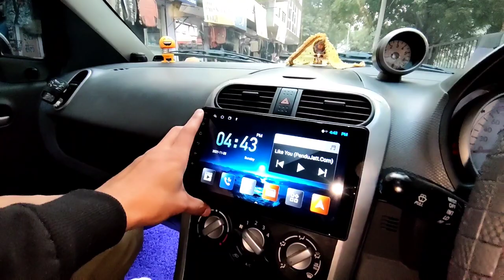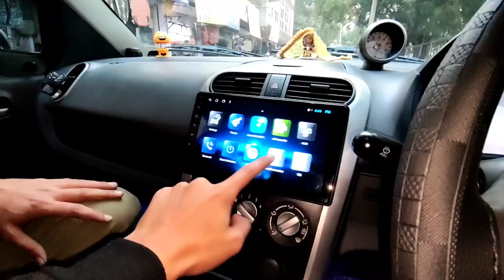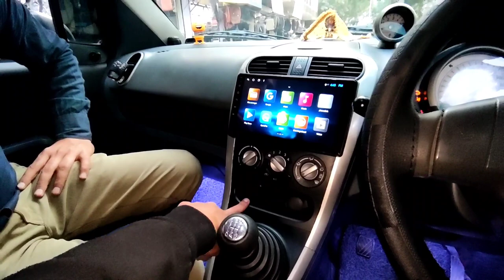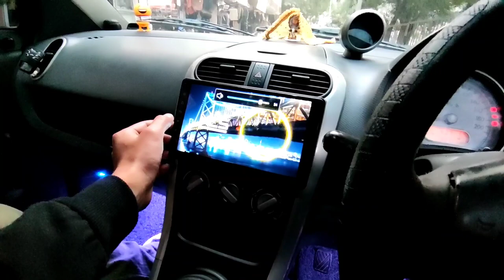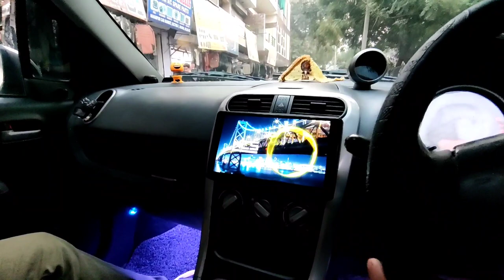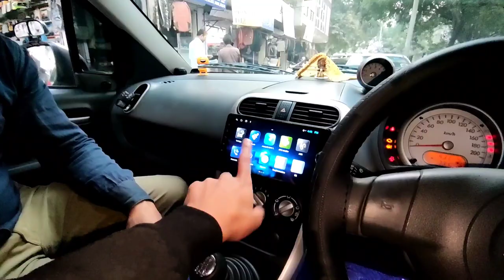SUZUKI RITZ GOT GENIUNE ACCESSORIES 🔥|Android,seat cover,subwoofer, components,drls,armrest,etc.💯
Support
JUDI CAR ACCESSORIES SHOP
ADDRESS-SHOP NO.- 274,NAHARPUR MARKET,NEW DELHI-85 SECTOR-7 ROHINI
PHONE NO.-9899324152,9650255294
SHOP OWNER-JUDI BHAI AND ASHOK KUMAR